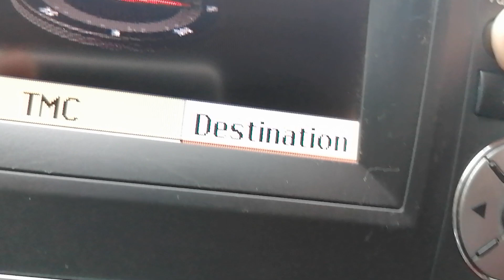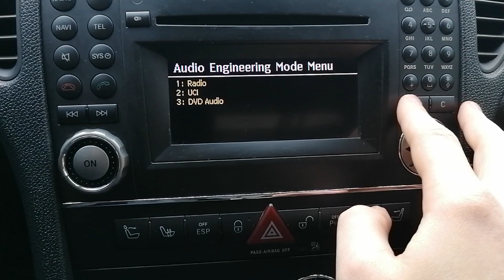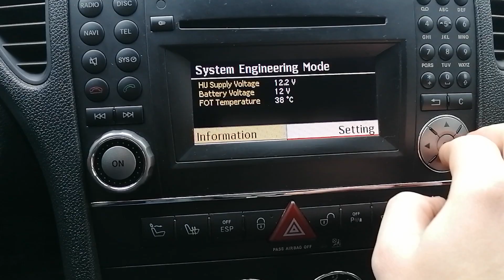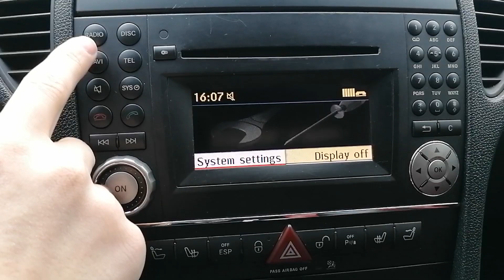Mercedes-Benz Audio 50 APS NTG 2.5 engineering menu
Press "end call" + "6" + " * " at the same time for 5 seconds at least.